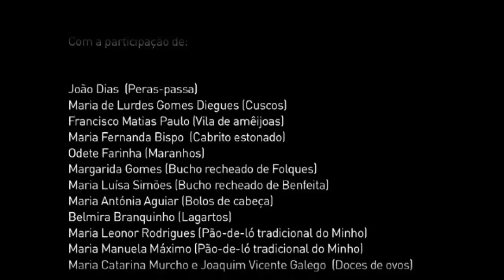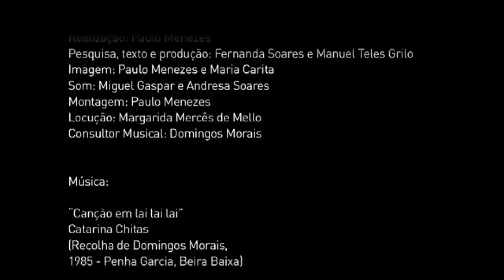Vila de amêijoas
Utilizando a amêijoa-boa, este era o prato das celebrações pascais em Olhão, onde as vilas eram confeccionadas popularmente nas açoteias, servindo de pretexto para a reunião familiar e para disputas entre as casas pela melhor vila, as mais saborosas amêijoas e o melhor vinho.
Série de documentários "Os gestos dos Sabores", realizados por "AS IDADES DOS SABORES -- Associação para o Estudo e Promoção das Artes Culinárias".